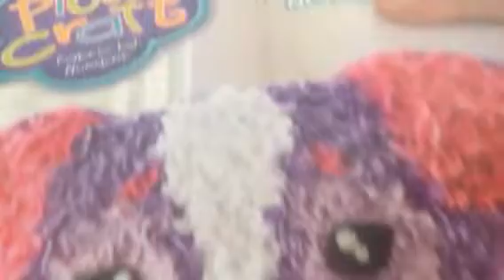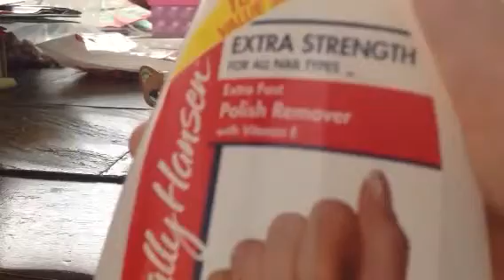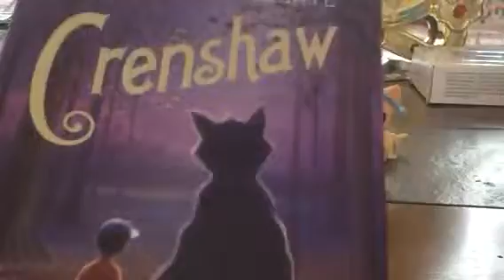LPS Christmas Special part 2 WHAT I GOT FOR CHRISTMAS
Hi guys. Sorry this was not up on December. Well at least it is still Winter. There will be two more parts. I hope you enjoy this video.BYE!